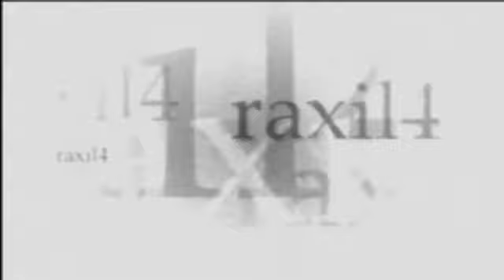raxil4 - lo-rez 2 - 32kbps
Low resolution drones created by downgrading the original digital signal...